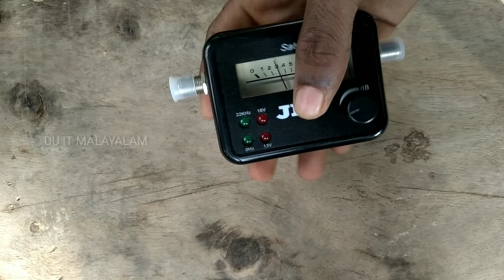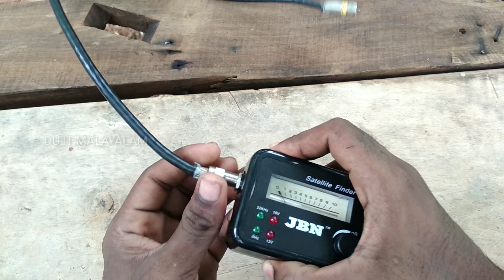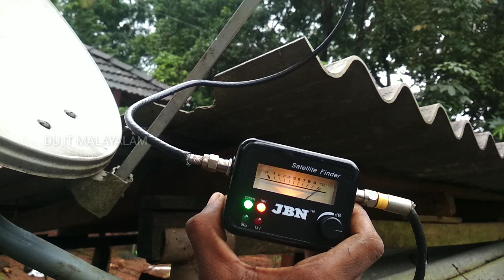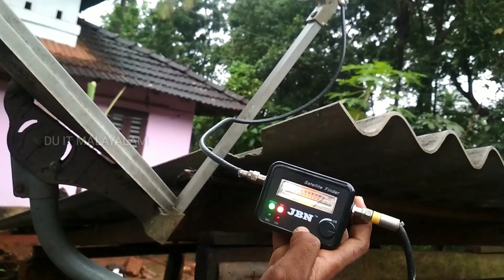DTH സിഗ്നൽ കണ്ടെത്താൻ പഠിക്കാം|Db Meters Using Method In Malayalam|Dish Signal Finding Meter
Db meter using method malayalam
Dish signal problem
tv no signal problem